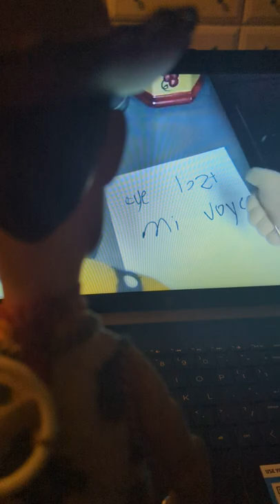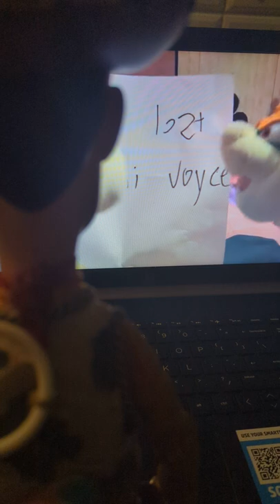woody watches Bowser Loses his voice SML